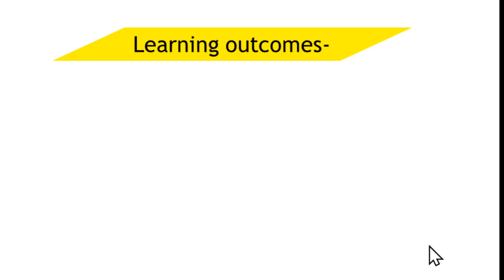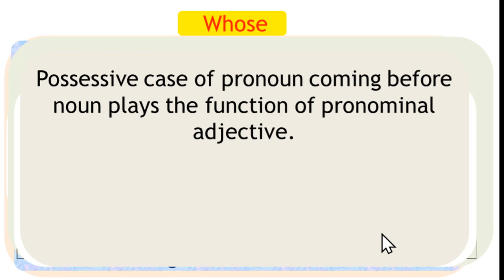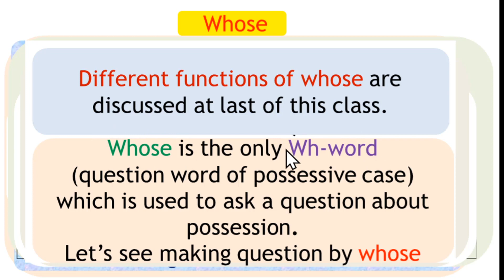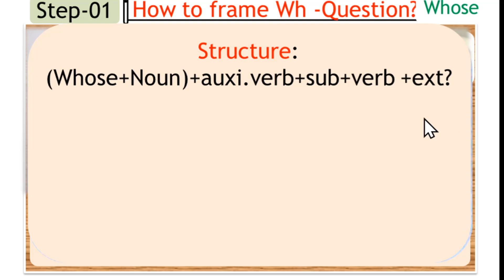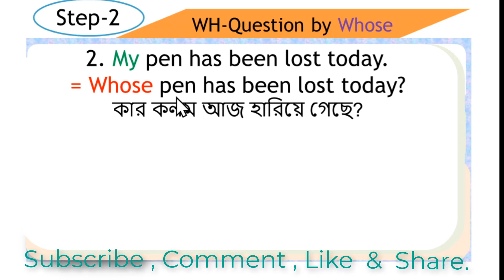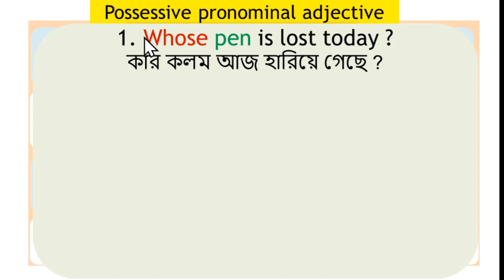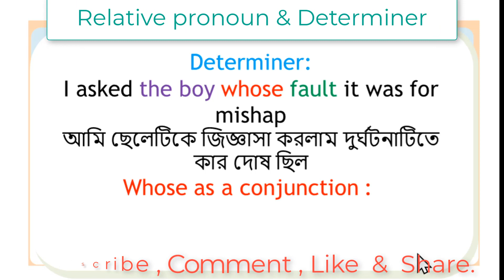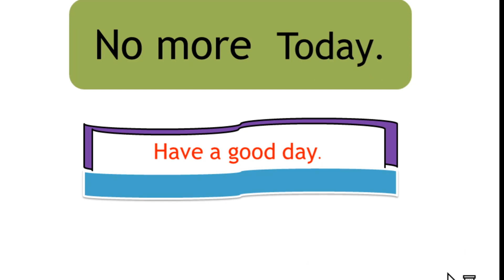The Uses of 'Whose' | ইংরেজীতে Whose Wh- Question | Whose in Grammar | Pronoun & adjective | BCS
Class-134
This is an amazing  class on ''The uses of 'Whose' in English Grammar ''  with
''Flora English Tutorial.''
In this lesson, the learners will learn ''how to frame  WH-Questions by whose''  & ''The different uses of whose  in English grammar '. So by enjoying this class, the viewers will be greatly benefitted in their efforts of developing verbal and written communication.  This class also will directly help the job seekers and students of all levels of education.

Therefore,  practice ''The uses of Whose in  English Grammar & WH question by Whose '' with ''Flora English  Tutorial''.

Best Regards-
Flora English Tutorial.